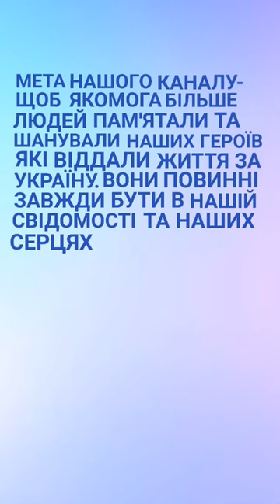Брати Віктор та Костянтин Кравченко.Вічна пам'ять,шана та подяка!!!Яворина